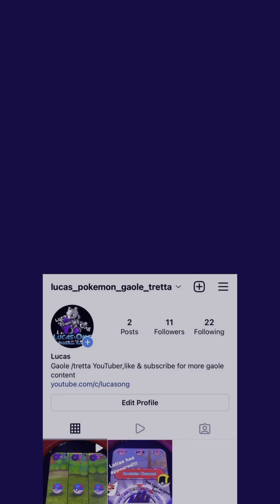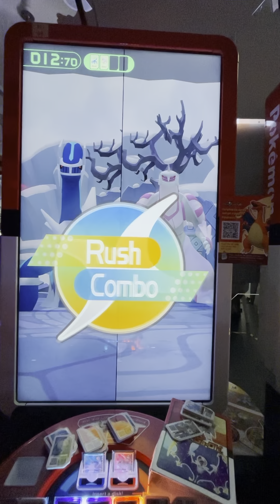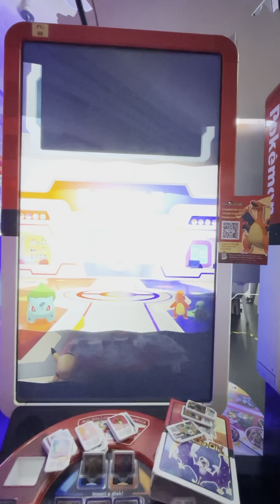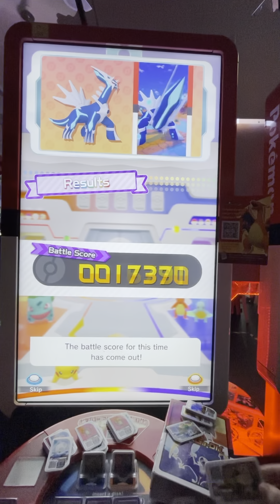Pokémon gaole part 2 (palkia has appeared part 2!!! (Mr kurube’s super powerful pokemon trade?!))